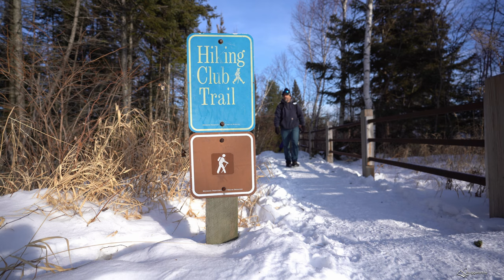BLOOPERS from our honeymoon weekend on Minnesota's North Shore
Some BLOOPERS and OUTTAKES from our hiking adventures on our honeymoon weekend! Jenny thinks its really funny to dance around while I go back to get the camera and occasionally we are just left speechless when we hit the record button! 🤣  Hope you enjoy!

These ICE CLEATS saved our honeymoon weekend!

for more adventures!